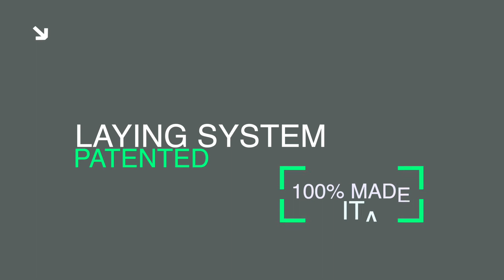MAT LAYING - Clip Up System® by Garbelotto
Clip Up System is the exclusive patented installation system of Garbelotto that has revolutionized the world of laying wooden floors. Easy, fast and eco-sustainable to replace even a single board in just a few seconds.